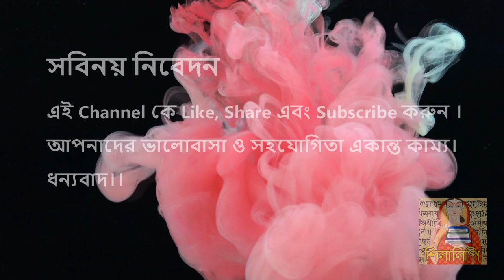নোনা জল । রমাপদ চৌধুরী | Nona Jol | Ramapada Chowdhury | সামাজিক গল্প | শিলালিপি বাংলা গল্প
Shilalipi :
Story/ গল্পের নাম –  নোনা জল / Non ajol
Author / লেখক – রমাপদ চৌধুরী / Ramapada Chowdhury